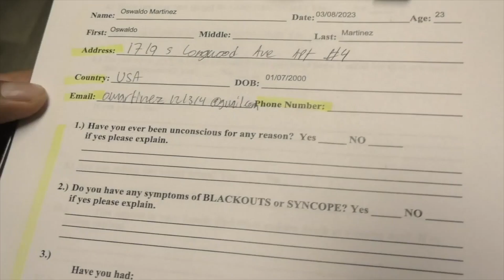THE OAXACAN FIGHTER short film, audience feedback July 2023 LATINO Film Festival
THE OAXACAN FIGHTER, 16min., USA
Directed by Edwin G Li
We follow the Journey of a Oaxacan MMA fighter as he prepares to enter the cage.